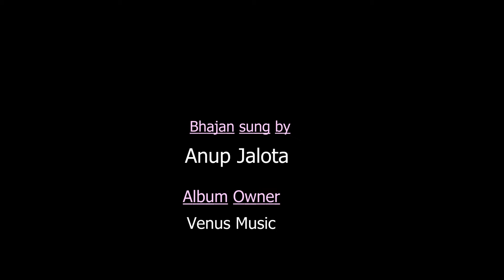Ram naam ka moti rakh tu HD Anup Jalota by eternaloom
Beyond words to express the divine feeling for Beloved .Just feel the naam every beat.